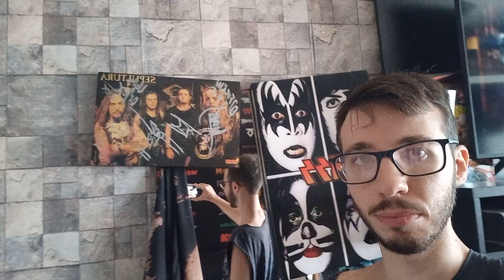Sextou Rock On - Contagem Regressiva pro Natal Rock On 🎁🎸🤘🏽🥁🎙🎹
Sextou Rock On na Contagem Regressiva pro Natal Rock On do Vitao do Rock aeww
E pra aquecer bora de várias sonzeiras daora aeww
Boas Festas Rock On pra todos e Feliz Natal Rock On, com mta Alegria, Paz, Harmonia, Prosperidade, tdo de maravilhoso e é claro mto Rock And Roll e música boa sempre
Valeeeeu